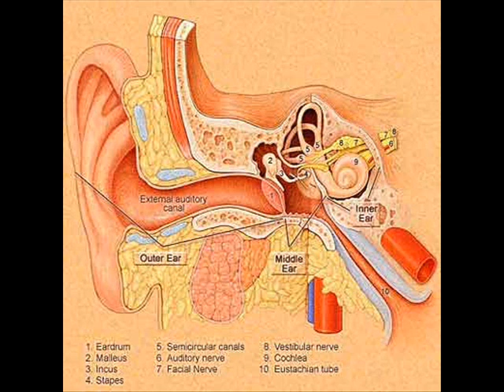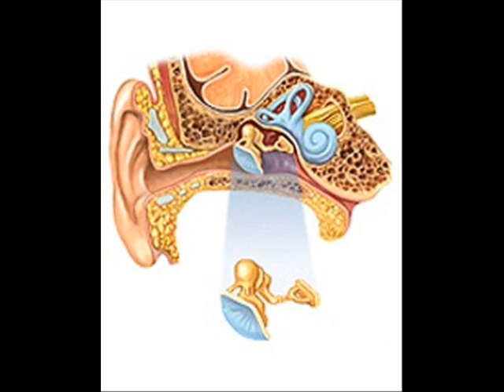TINNITUS.HEALTH EDUCATION INFECTION CONTROL ICSP94 URDU / HINDI